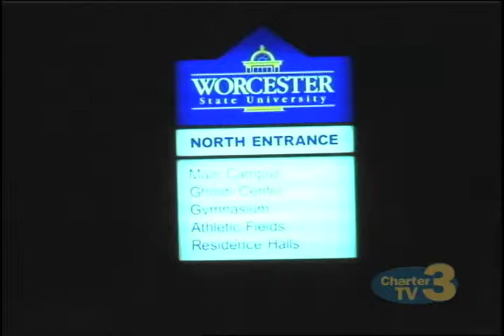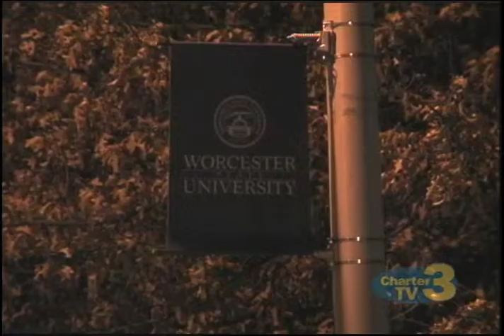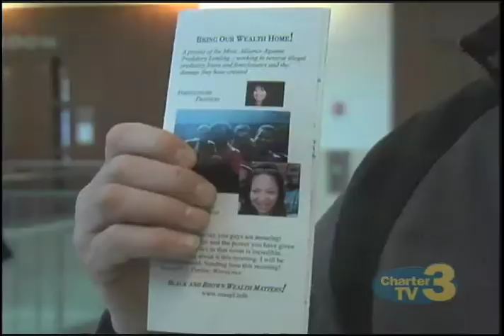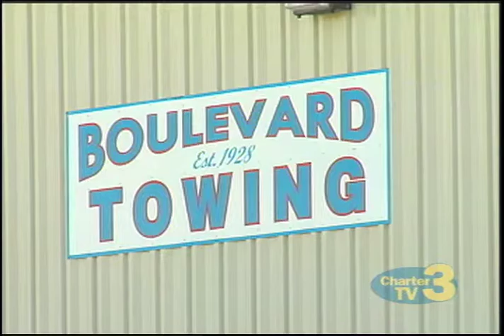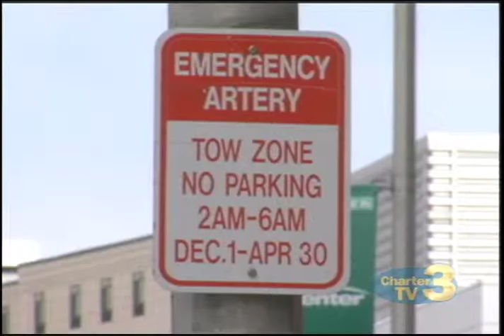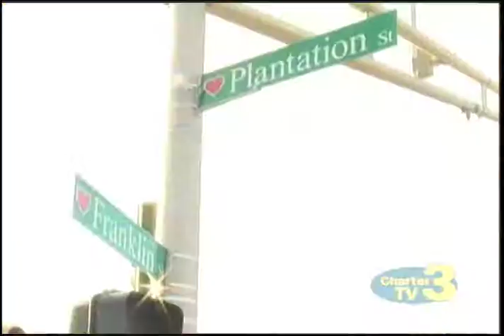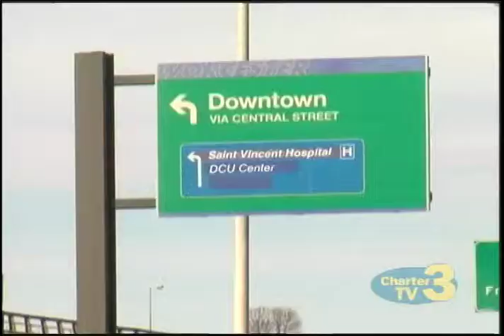WNT 10pm News - January 20th, 2016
Stories Include: Hoverboard Bans, Chris Horton on Arrest, WPD Promotions, Colorado Trip, Sturbridge Dispensary, Healey on Opiod Addictions, City Towing Controversy and Worcester Wayfairing Project.